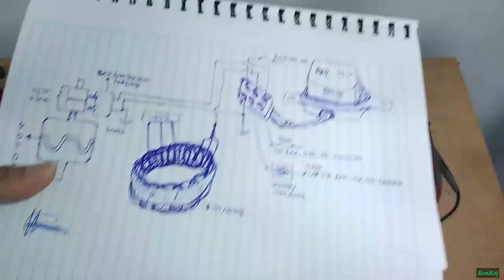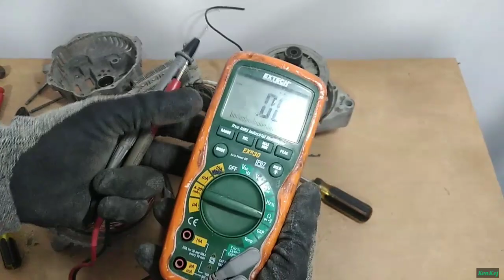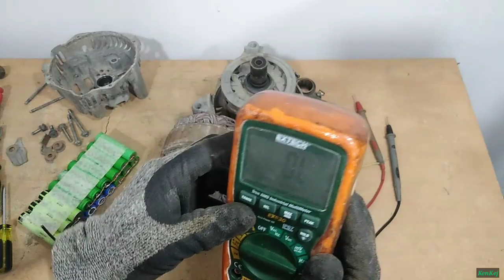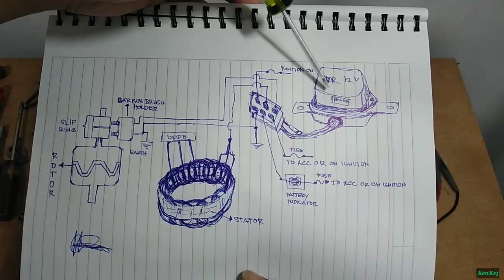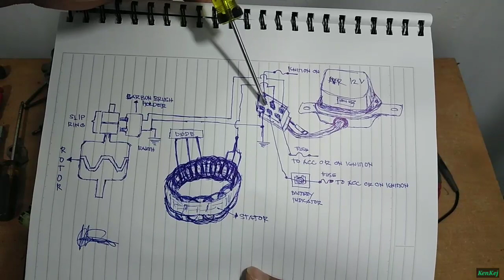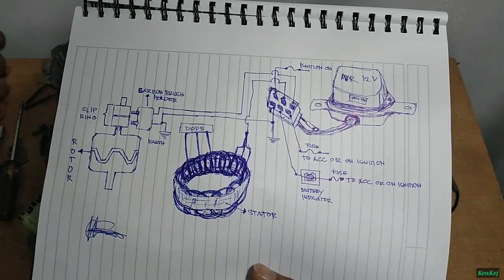Paano ba mag convert ng Alternator IC Regulator to AVR Voltage Regulator with diagram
KenKej AutoElecTrix